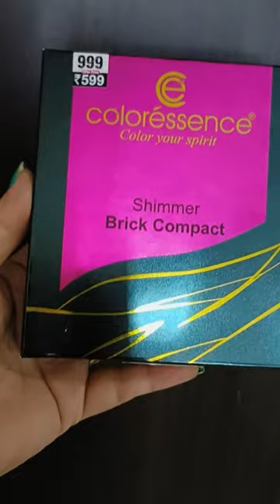Coloressence Matte Bronzer & Shimmer Brick Compact ❤️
Bringing the Coloressence Matte Bronzer and Shimmer Brick Set.
The Matte bronzer gives a soft matte finish and blends easily to give a sunkissed look!
The Shimmer Brick Set has the most iconic highlighter shades, including blush shades too!